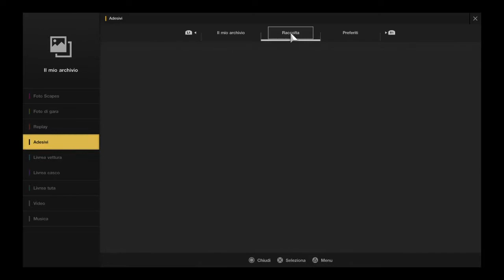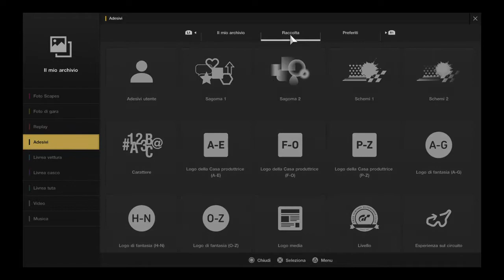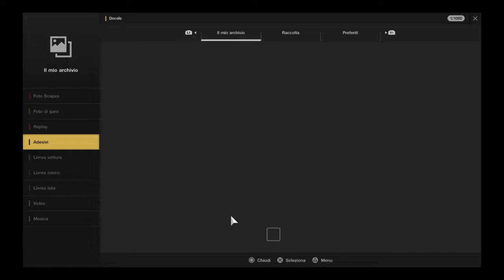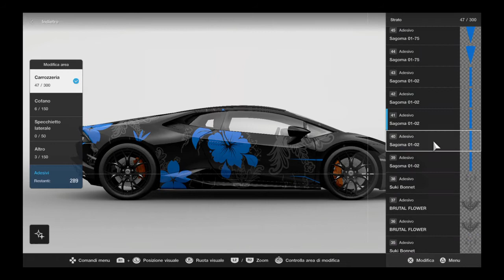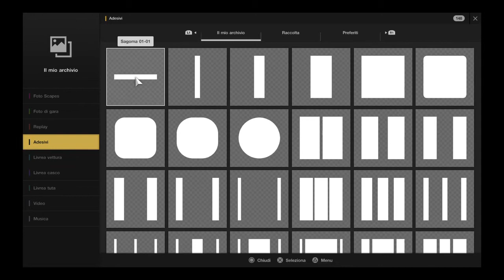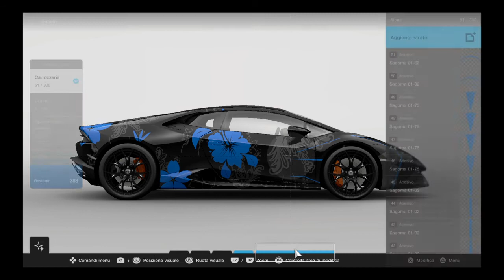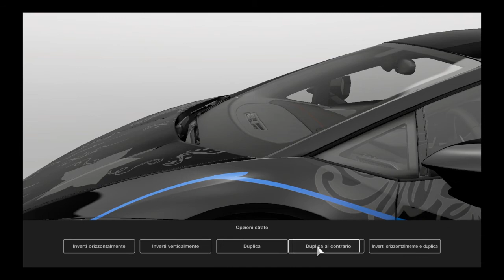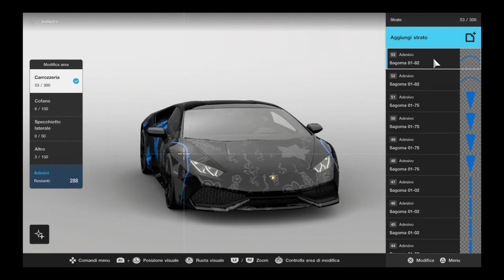Creo la livrea di Supercar Blondie! Gtsport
Livrea di Supercar Blondie!